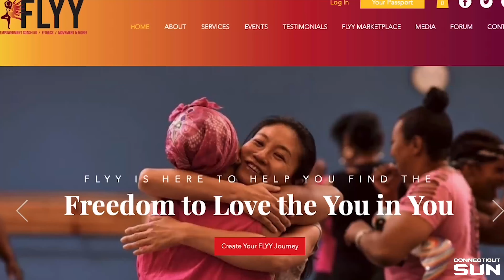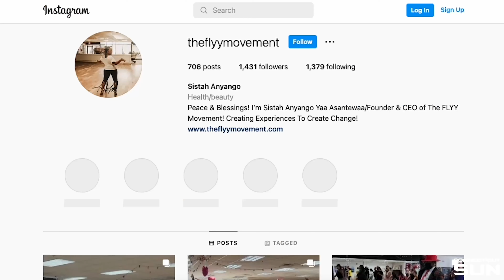Change Can't Wait Business of the Month: The FLYY Movement